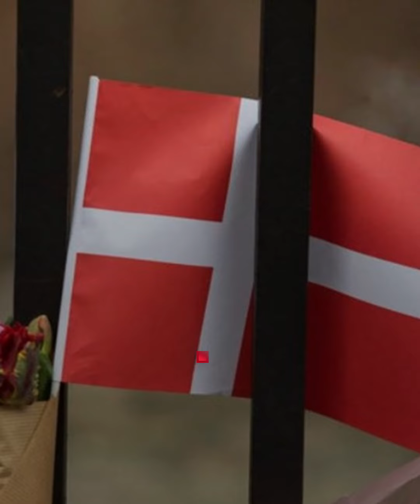الحكومة الدنماركية في ساحات القضاء بسبب تصدير الأسلحة إلى جيش الاحـ.تلال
بعد هولندا.. دعاوى قضائية تطالب الدنمارك بمنع تصدير الأسلحة إلى إسرائيل لاستخدامها في قـ.تل المدنيين الفلسطينيين